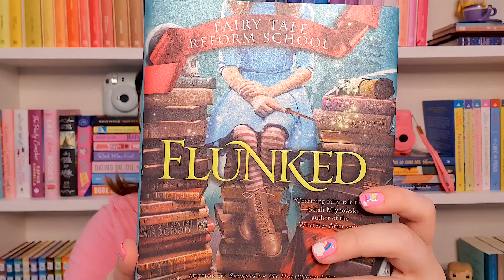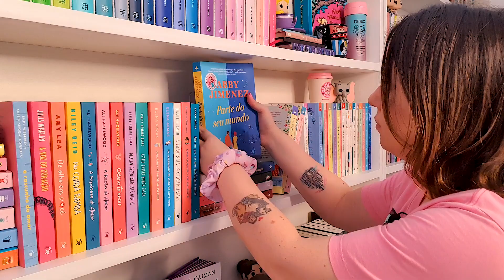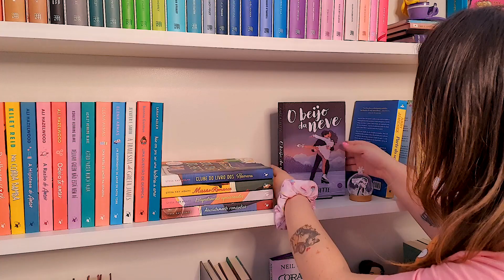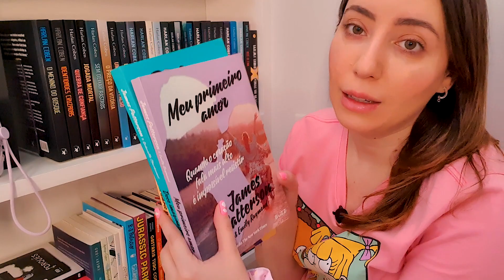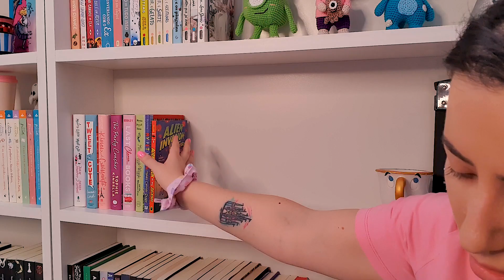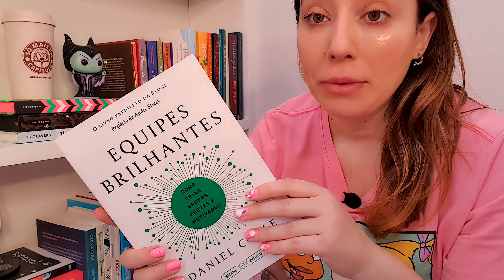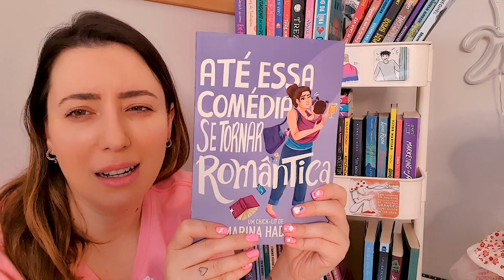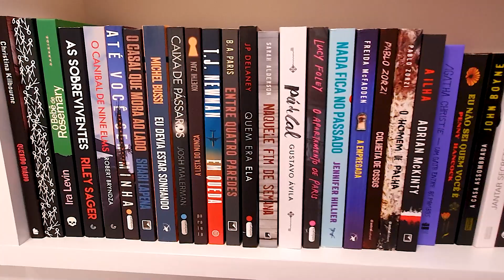BOOKHAUL COM LIVROS DA BIENAL | Ju Barcellos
Hello, Guys!

Esse vídeo foi gravado antes do unboxing de aniversário. Ou seja, ferrou! hahahahahha

🎁 Nossa wishlist na Amazon

EQUIPAMENTO DE GRAVAÇÃO:
・Câmera S10+
・Microfone lapela Boya